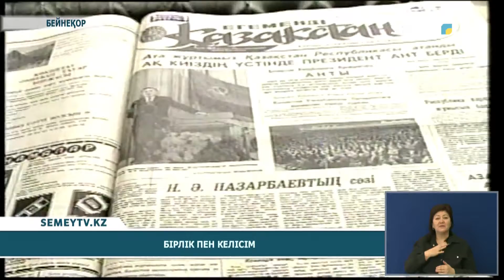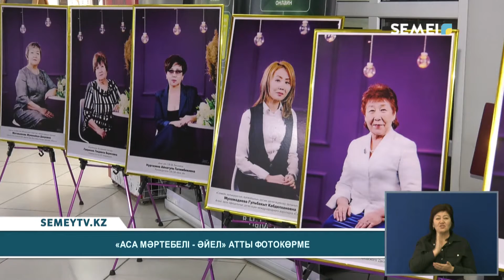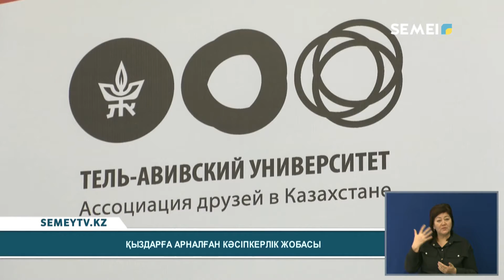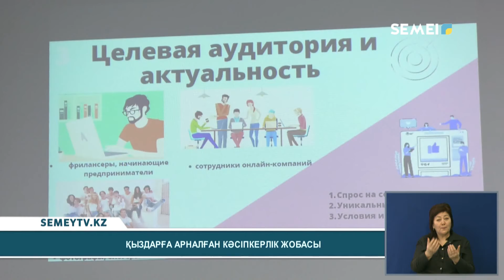Қорытынды жаңалықтар (01.03.2021)